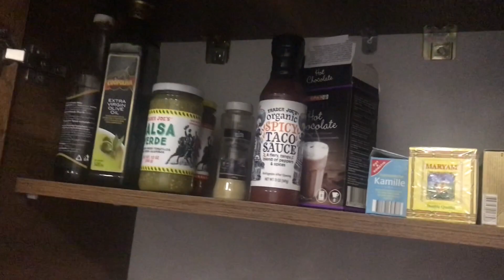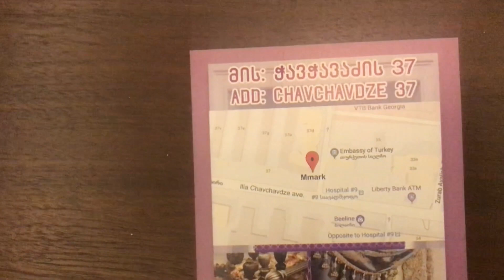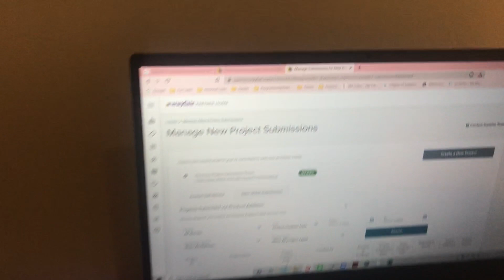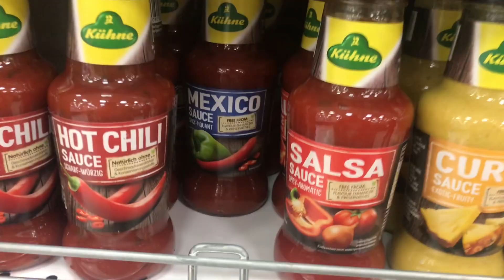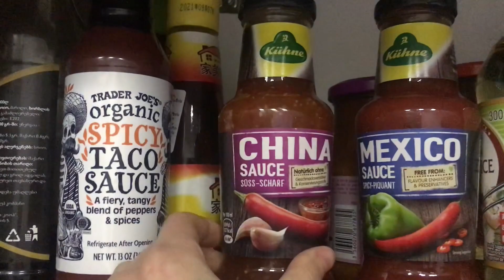Christmas in Tbilisi Georgia 2021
▶ If you are in need of a new website, support our business and become a client

Curtain Info:
Chavchavdze 37

0:00 Intro
0:11 Dec 1st
0:37 Dec 4th
2:11 Dec 6th
3:55 Dec 7th
4:25 Dec 8th
5:50 Dec 23rd
6:39 Dec 24th
7:57 Dec 25th